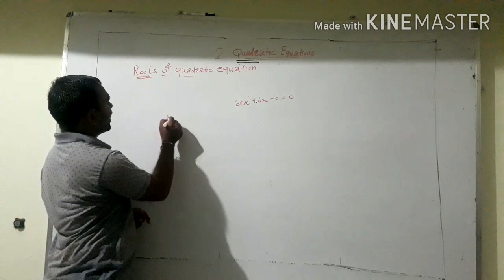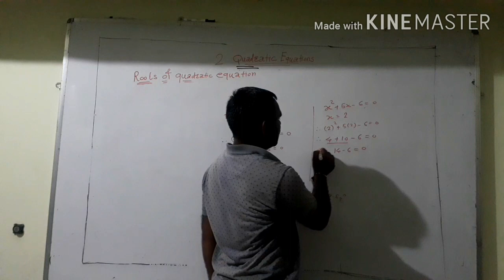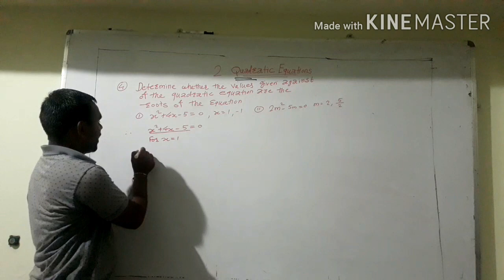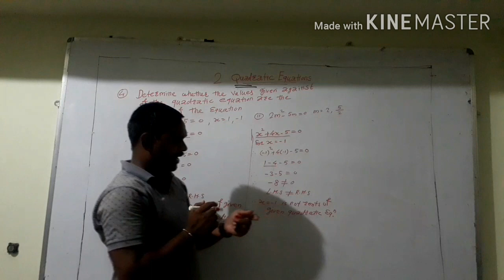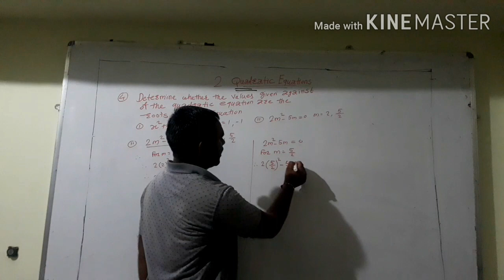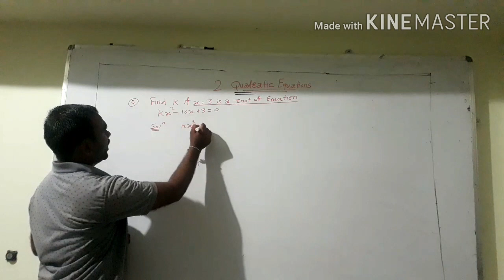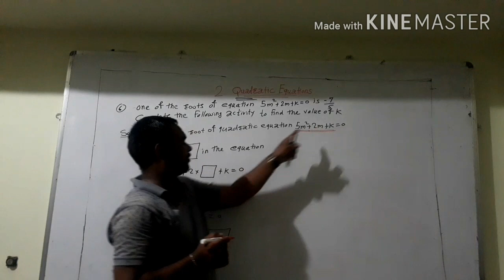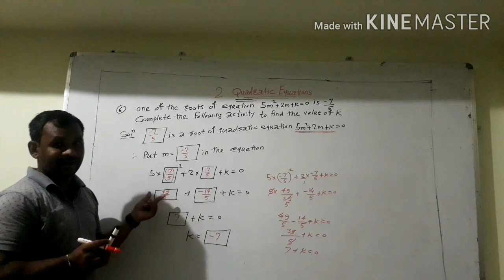Quadratic Equations class 10 th practice set 2.1. Sunil Ganthade